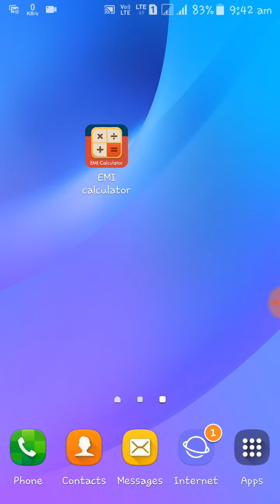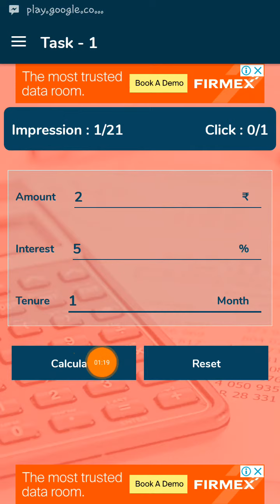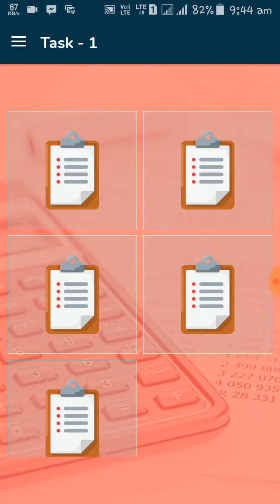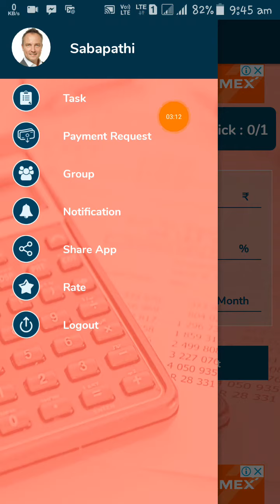New Super Mobile Earning App Simple Task Complete Work [Get Free Paytm Cash] in Tamil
In this video i will show you that New Super Mobile Earning App Simple Task Complete Work [Get Free Paytm Cash] in Tamil

Hai Friends. ,

Welcome To online mobile earn money Channel

How Earn Free Papal Cash in tamil..,

How Earn Free Bitcoin in tamil..,

How To Earn Money With Mobile Phone in tamil..,

How To Earn Money Whatsapp In Tamil..,

How To Earn Money From Share In Tamil..,

How to earn money from facebook in tamil..,

URL short in tamil..,

How to earn in hike in tamil..,

Paytm cash withdrawal proof in tamil..,

Best mobile earning apps in tamil..,

How to BTC in tamil..,

Best free earning apps in tamil..,

How to earn android mobile earning tricks..,

How to earn money in freecharge in tamil..,

Trusted mobile earning apps in tamil..,

How to get money online in tamil..,

How to best earning site in tamil..,

Make money at home in tamil..,

How to earn money from internet in tamil..,

Daily working unlimited paytm cash in tamil..,

How much money from youtupe..,

Mobile earn home working in tamil..,

Mobile earning app in tamil..,

Lifelong working earning apps in tamil..,

Long time mobile working earning apps in tamil..,

How to earn money part time jops in tamil..,

(Please give your support to me (&) my channel)

Thanking you for watching this video.if u want to trusted mobile earing apps& online money earing